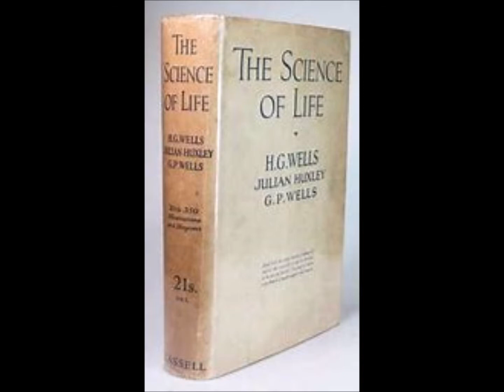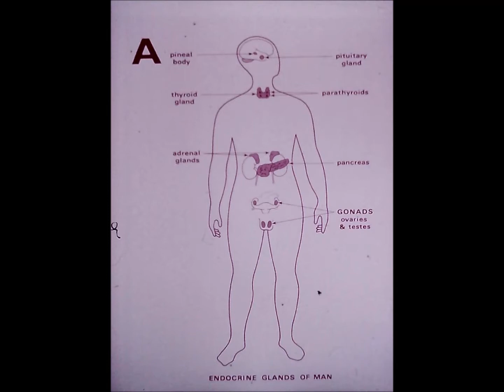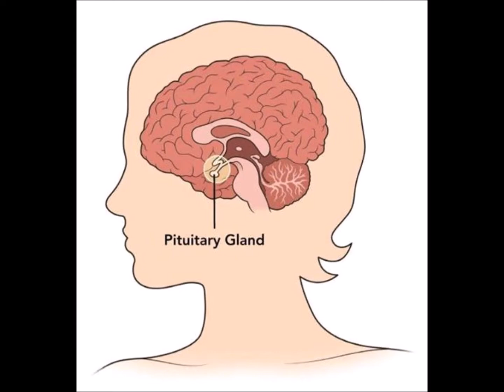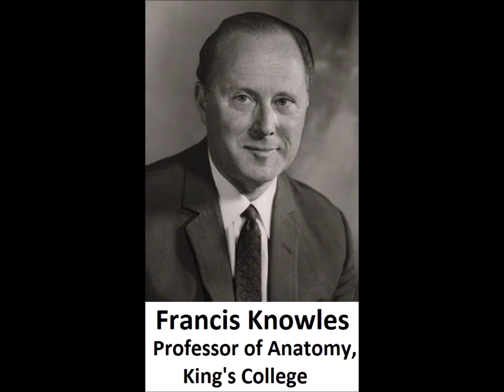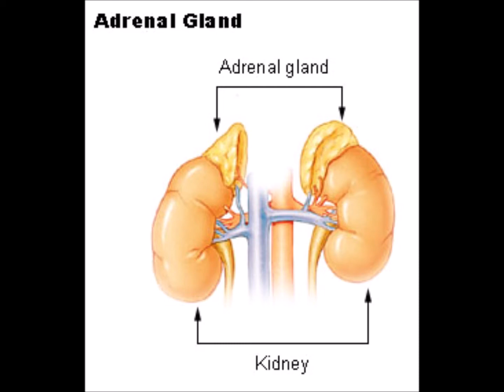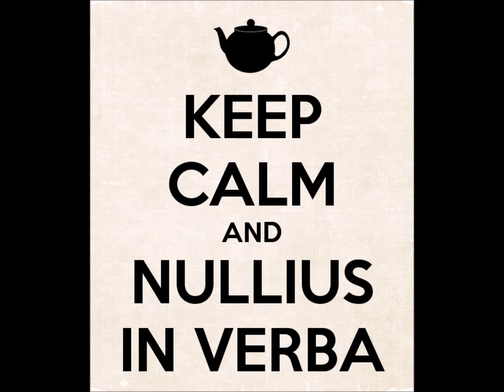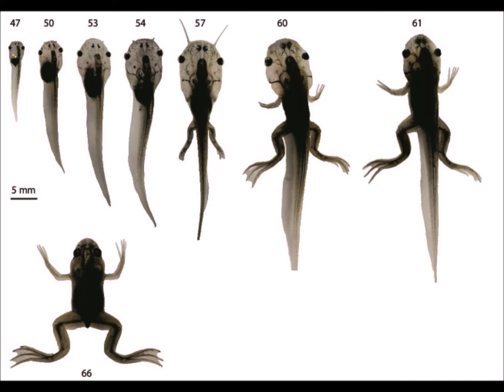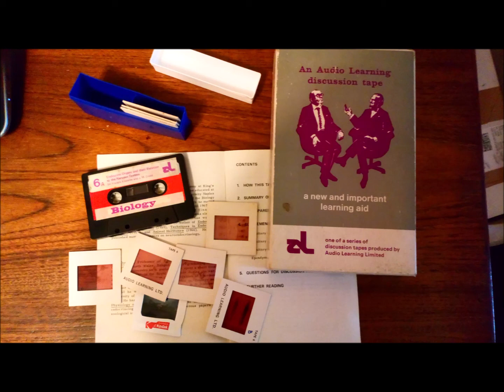Endocrine organs and their Relation to the Nervous System 1973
Professor Sir Francis Knowles and Professor James Dodd discuss the endocrine system in an audio-learning discussion from 1973. Digitised from cassette and slides.